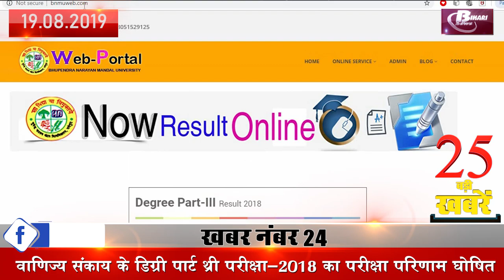Bihar Latest news of 19 august 2019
Here are the updated news of bihar districts:-
1- KC Tyagi proposed in front of RJD, said - Our party is united
2- The first coal mine discovered in Bihar
3- CFMS complains to Finance Department, problem getting salary
4- Five Star AC Waiting Hall to be built in Mithapur Bus Stand
5- Now CM Nitish's model will be applicable in the whole country - bicycle dress scheme
6- All schools in Bihar will now be smart classes, all subjects will be taught within 2 months
7-Motihari DM prevented salaries to those who were negligent in their work
8- "Jal Jeevan Hariyali" campaign started
9 - The process of admission to the B.Ed Examination begins
10- CBSE 12th board practical examination will be held in the second school
12- Siwan wins winner trophy
13- Members of Teacher Conflict Committee on picket
14- Lalu Yadav has difficulty walking
15- Rani Chatterjee's video is going viral
16- Amrapali revealed many aspects of her life
17- 91 locations identified for no parking
18- Degree Part Three Examination-2018 Examination Results Declared